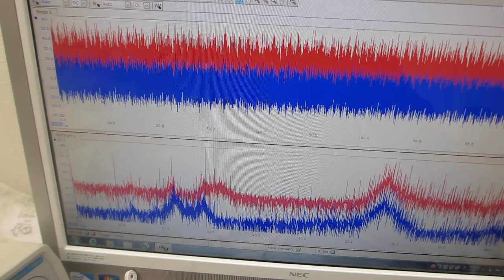オリジナル超音波プローブのダイナミック特性を評価する実験（超音波システム研究所）